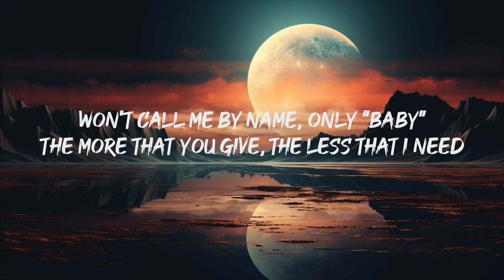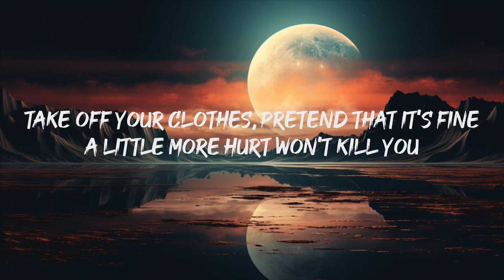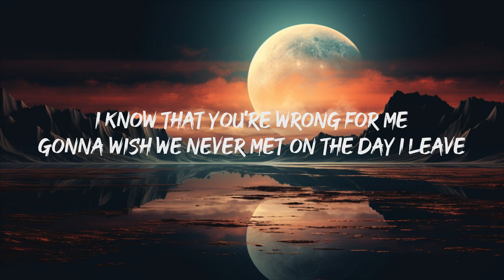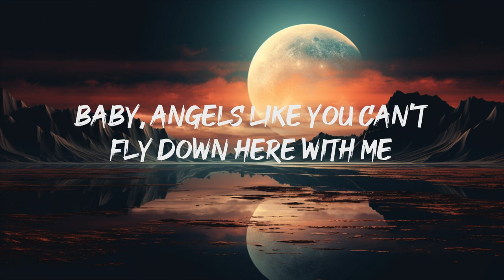Miley Cyrus - Angels Like You (Lyrics)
And it’s not you’re fault I can’t be what you need
Baby

I’ll put you down slow
Love you goodbye
before you let go, just one more time
Take off you’re clothes
pretend that it’s fine